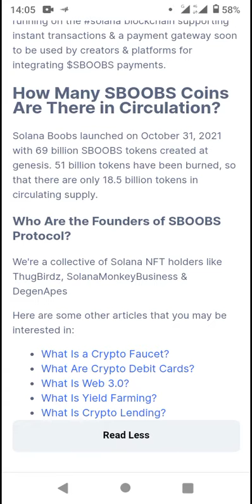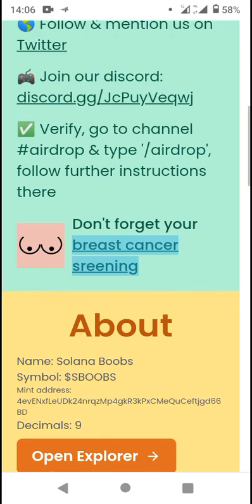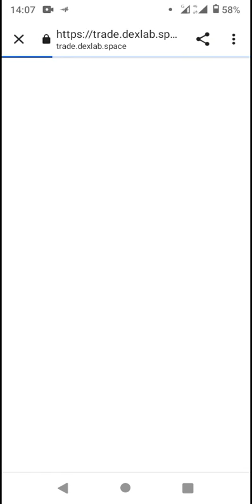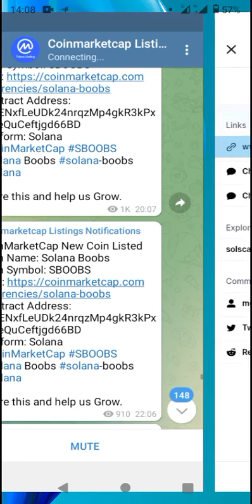Token - CoinMarketCap New Coin Listed 2022 (*Pls SUBSCRIBE▶️ for more)